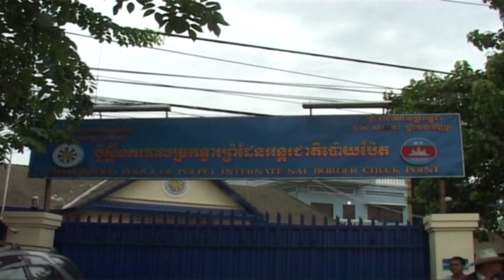DAP Media Center interviews with professional human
ថៃគ្រោងបង្កើតមជ្ឈមណ្ឌលបណ្ដុះបណ្ដាលពលករខ្មែរ មុននឹងទៅធ្វើការនៅប្រទេសខ្លួន
រាជរដ្ឋាភិបាលថៃ គ្រោងបង្កើតមជ្ឈមណ្ឌលបណ្ដុះបណ្ដាលនៅតាមព្រំដែនកម្ពុជា-ថៃ ក្នុងគោលបំណង បណ្ដុះបណ្ដាលពលករខ្មែរ ដែលចង់ទៅធ្វើការនៅប្រទេសថៃ ដូចពលករខ្មែរ ដែលបានទៅធ្វើការនៅ ប្រទេសកូរ៉េខាងត្បូង និងប្រទេសជប៉ុនដែរ។